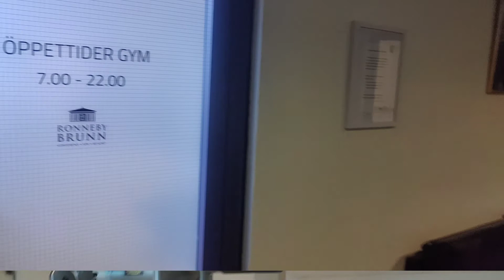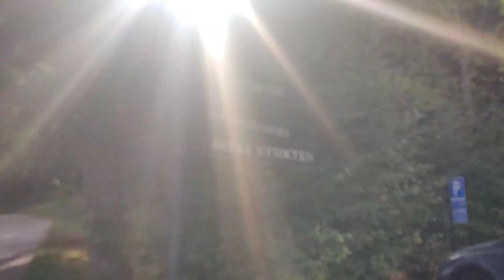Ronneby brunn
The hotel Ronneby brunnspark and spa and the environment with Ronneby brunnspark.

Very nice environment. you can feel the history, and you can imagine how it was in the early 1900.

Hope you will enjoy this video, and maybe it's a good advice for a small trip or weekend.

It's a big spa Hotel, the main building the rooms are renovated.